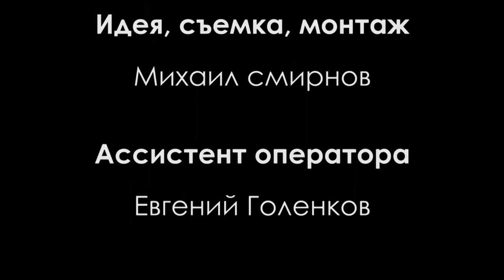Естественный отбор (девушки и мужчины)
Тихо, идет естественный отбор😅
Улетный видеоюмор🥳
Архив SMA Studio 2010 для блога Ship Shard👽 Оригинальная версия видео.

CMCproduction for the Ship Shard Blog
CMCproduction для блога Ship Shard

"Девочки че сидим 3 километра на время😂😂😂😂😂"
Короткометражный любительский, но профессионально снятый, фильм о всем известном факторе эволюции. Достойная комедия с элементами боевика, где действие происходит в определенной среде: на плиточном берегу одного из самых загадочных бассейнов где-то в нашей стране в 2010 году. Объект, расположившийся с одного края бассейна, представляет собой единственный в своем количестве вектор притязаний двух замечтавшихся конкуренток. Ни одна из них не обладает явным преимуществом друг перед другом. Классический треугольник, господа. Кто выйдет победителем в этой ситуации? В равных условиях, с ограниченным временем в 2 минуты (столько длится фильм) соперницы проявят себя, а зритель лицезреет краски и инстинкты слепого автоматического процесса в комедии "Тихо, идет естественный отбор".

Профессиональное видеопроизводство CMCproduction и SmartREC
CMCproduction - видеопроизводство полного цикла
SmartREC - первое мобильное видеопроизводство в Санкт-Петербурге

Оригинальные и редакционные версии авторского видеоконтента для блогов Ship Shard

ПОЛЕЗНЫЕ ССЫЛКИ В ОПИСАНИИ КАНАЛА

Улетный видеоюмор🥳
Архив SMA Studio 2010 для Ship Shard👽

Музыка Teenage Dream - Katy Perry